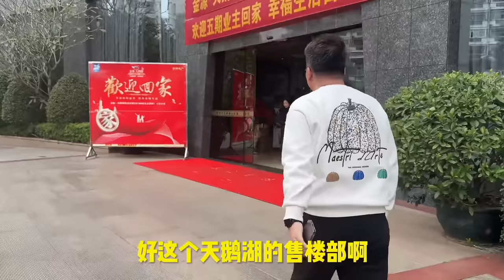中國女婿回國買房，看好後第一時間報備越南媳婦，讓她給自己批款【響哥與小花中越夫妻】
中國女婿回國買房，看好後第一時間報備越南媳婦，讓她給自己批款
我們是響哥與小花中越夫妻💑
全網唯一賬號，禁止🚫搬運，歡迎監督！
本人在越南開設工業機械設備公司和電商，
曾經走訪世界很多國家 現在定居越南已經結婚.老婆越南人.
在這裡我會給大家分享真實的越南生活
紀錄分享越南真實的創業生活方式！